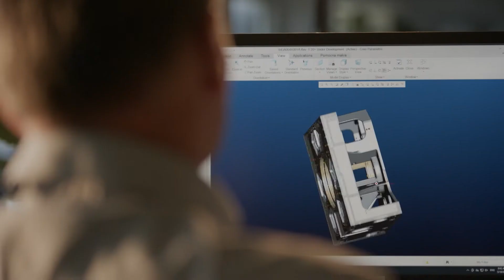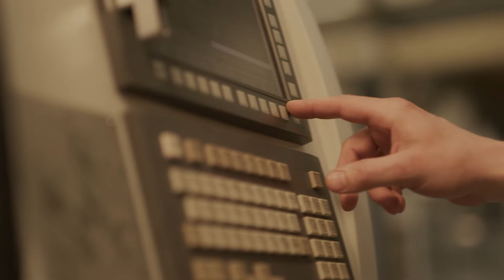TAJMAC GROUP/How the TAJMAC-ZPS machines are made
The TAJMAC GROUP presents new video, showing the process of creation of TAJMAC-ZPS machine from the initial demand to the final product. Video was created in cooperation with Audiovisual Arts Studio of FMC UTB.